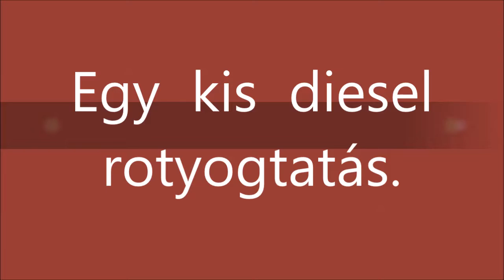R.K.V.t.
Az én kerti vasutam.  A HF130 DB  új szerzemény. Ausztrál hangmodullal .

Szóval csak úgy lazulgattunk egyet délután.